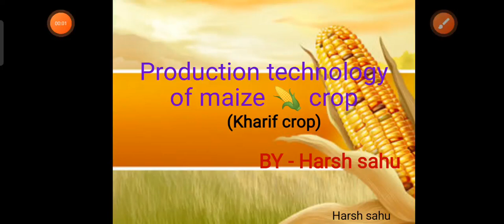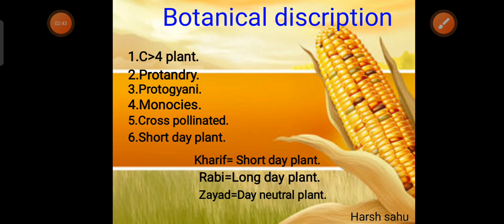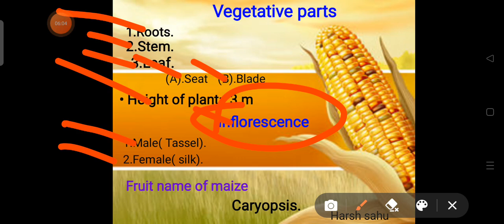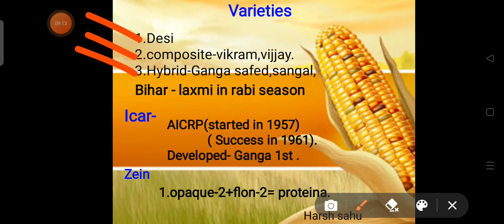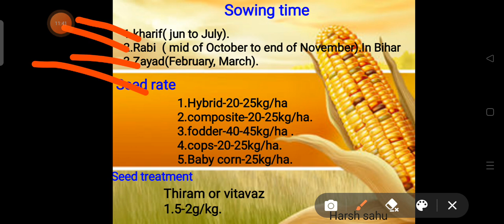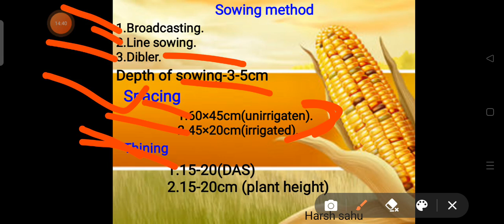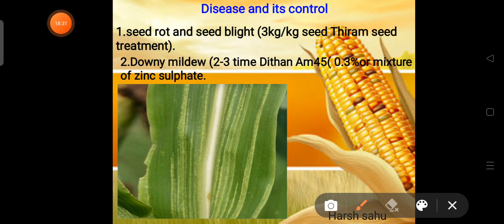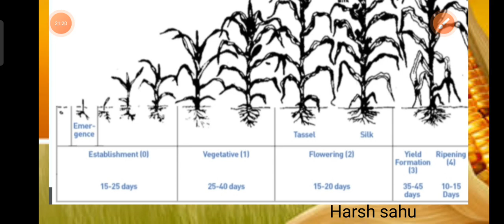🌽🌽Cultivation of maize crop🌽🌽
production technology of maize 🌽🌽
Agristudy botanicalname family harvesting fieldpreparation icar detailof maize crop#Agriculture study